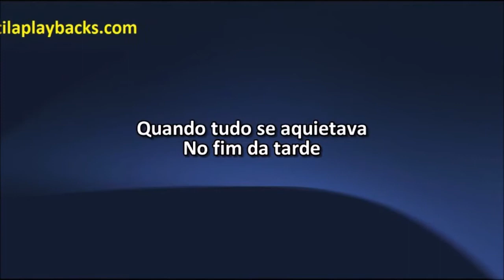Duduca E Dalvan Utopia